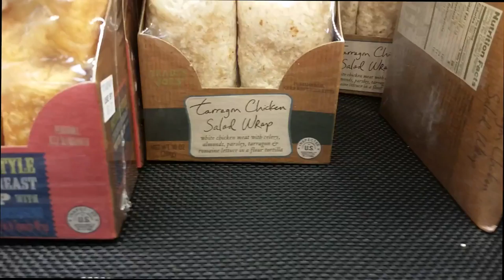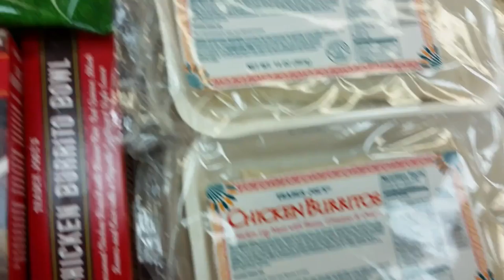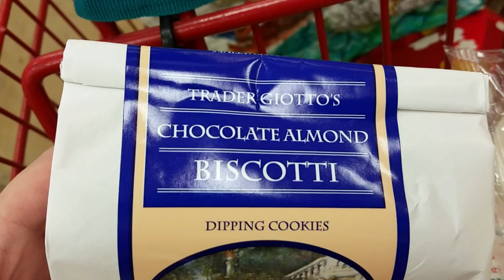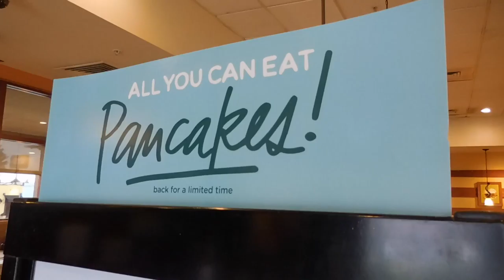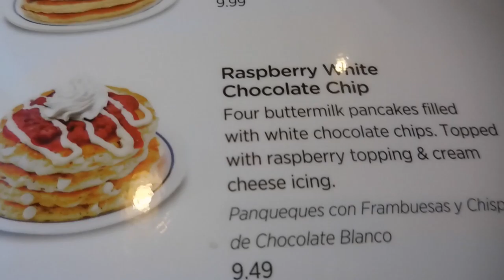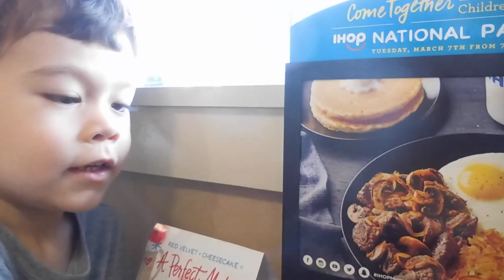Wine, Burritos & All You Can Eat Pancakes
VLOG 22 - Krista buys wine and burritos (and a few other things -- but mostly wine and burritos) at Trader Joe's. We all go to IHOP for "All You Can Eat Pancakes".  Note: We cannot eat very many pancakes. Have a great weekend everyone!

We post new videos Mon, Wed & Fri. Vlogs M & F with random fun vids on Weds.